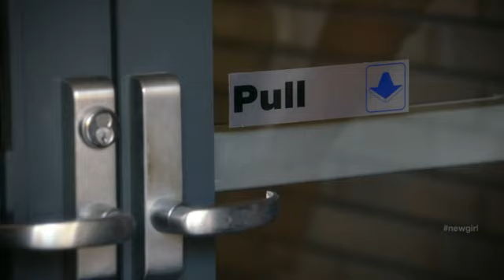New.Girl.S02E07-I hate doors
Nick Miller and his anger issues!!! I will push if I want to push!